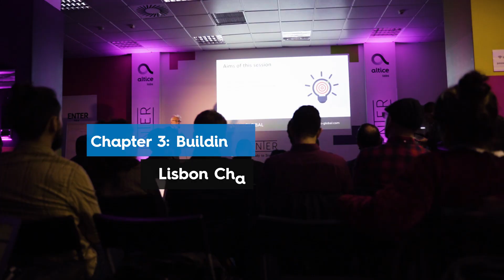Lisbon Challenge Series - Building a culture from scratch